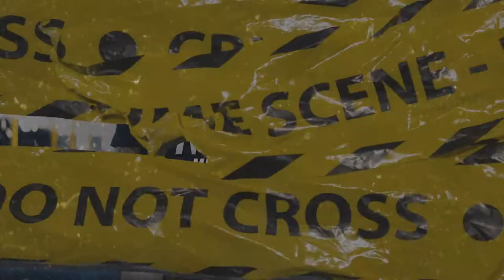(FFNP) MBNel x Polo G Type Beat ~ No Help (Prod. 2Tone)